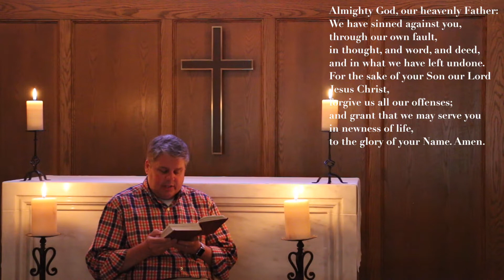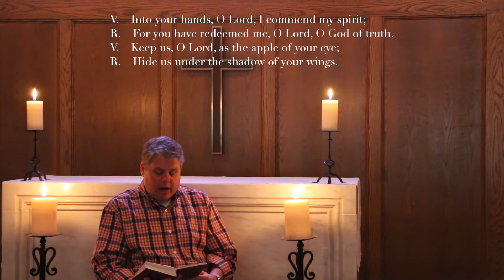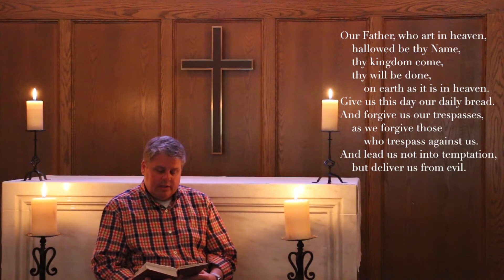Compline with The Rev. Eric Long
Feel the presence of God calm and settle you as you end your day with Compline.